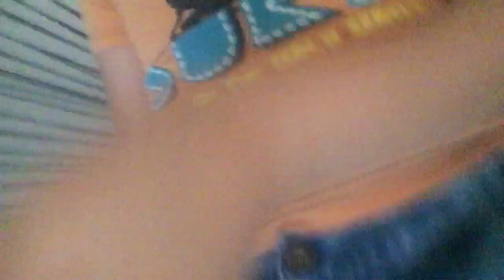I dag kommer min første video :D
En vlog kommer i dag :D